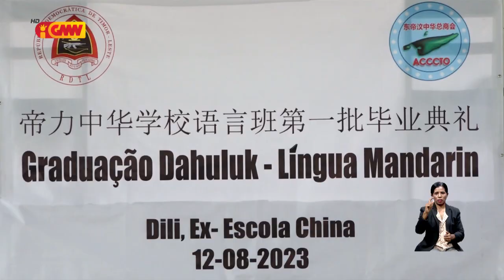ACC TimorOan realiza graduasaun dahuluk ba estudante kursu lingua mandarin